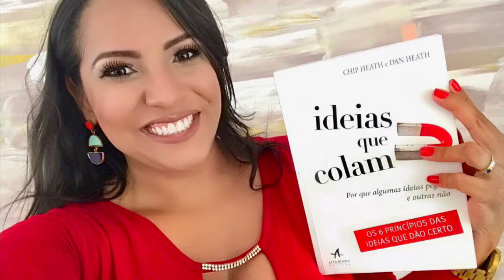IDEIAS QUE COLAM ( Made To Stick) - Chip E Dan Heath - Da Série Livros Para Empreendedor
Resumo baseado no Livro Ideias que Colam  dos autores Chip e Dan Heath.
Por: Adriana Aquino

Provocativo, inusitado e esclarecedor, este livro mostra os princípios essenciais de idéias vencedoras.
Através de abordagem brilhante e com exemplos ate bizarros os autores explicam os varios fatores que faz com que as ideias grudem na mente das pessoas.
Mas, Você já parou para pensar o que faz uma ideia dar certo? Porque às vezes excelentes ideias não conseguem ser aceitas por pessoas e organizações?
Segundo os autores,  são duas coisas incomum: a simplicidade e uma boa apresentação.
Segundo eles Provérbios são o Santo Graal da simplicidade. Por quê? Por que provérbios são frases curtas retiradas de longa experiência.
Como por exemplo “Feito é melhor que perfeito” Significa que é melhor você lançar algo que passar um longo tempo buscando a ilusão da perfeição.
Mas vale um pássaro na mão do que dois voando significa um aviso sobre abrir mão de algo certo para buscar algo espetaculativo incerto.
Os autores afirmam que provérbios trazem o potencial máximo de uma ideia simples sendo facilmente lembrada quando necessária. É justamente por isso é uma ideia que cola.
Existe toda uma metodologia que é apresentada nesse livro
Uma ideia que gruda em nossa mente e é facilmente lembrada ela precisa fazer com que as pessoas:

No primeiro momento
1- Entendam facilmente: É  Simples
2 Prestem atenção nela:, É  INESPERADO
Número
3- Lembrem com riqueza de detalhes, objetos , cores e símbolos, : É TANGÍVEL
4- Acreditem nela: CREDIBILIDADE
5- Se preocupem com ela: É EMOCIONAL e número
6- Tomem uma ação com ela através de uma : HISTÓRIA. o storyeteling são muito mais eficazes na hora de Corverter uma ideia.
 Ao tornar o seu conteúdo Simples , inesperado, tangível com credibilidade, emoção e com o uso do Storyteling você estára elevando a sua comunicação de forma significativa e marcante a qualquer audiência.